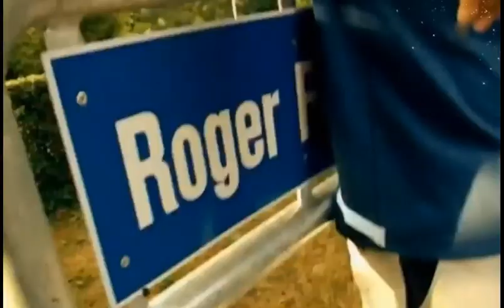Roger Federer The Winner Takes It All 2023